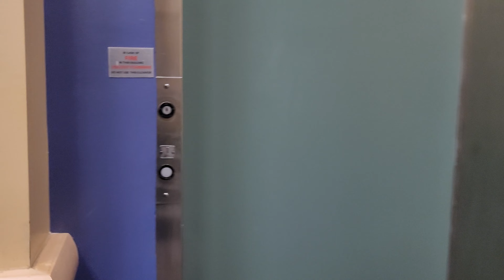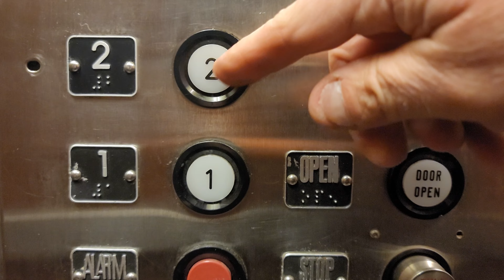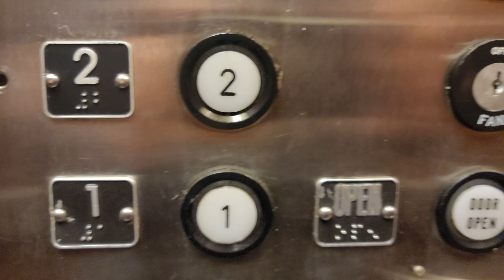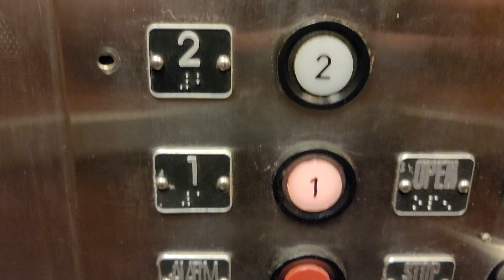51-Year-Old Rides 51-Year-Old Elevator (Meredith Hydraulic) @ Twin City Plaza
It's been another lap around the sun, so another trip on the 51-year-old Meredith (General/Dover) Hydraulic Elevator at Twin City Plaza, Leominster, Massachusetts.
Records may actually put this building as older, but they conflict each other, so I'm sticking with "Same Age". Things I've read put it at that, so there. :)